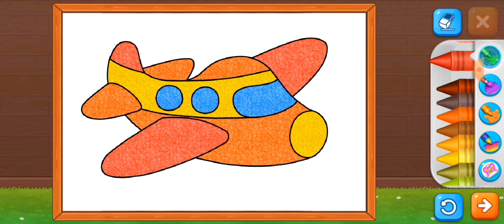🎨🖌️draw a plane✈️👍Lucas & friends game